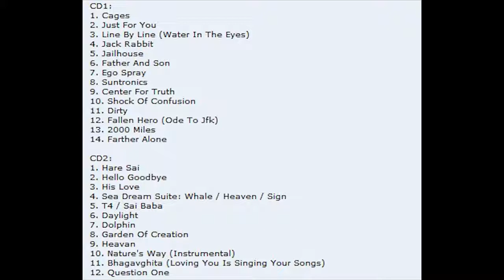Spirit JAILHOUSE 2004 Sea Dream Randy California psych blues